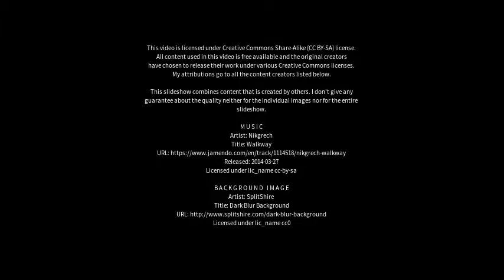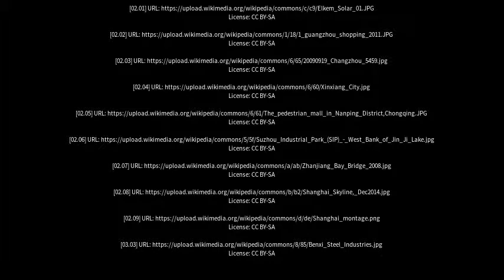Best places to visit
Best places to visit - Shizuishan (China) Best places to visit - Slideshows from all over the world - City trips, nature pictures, etc.